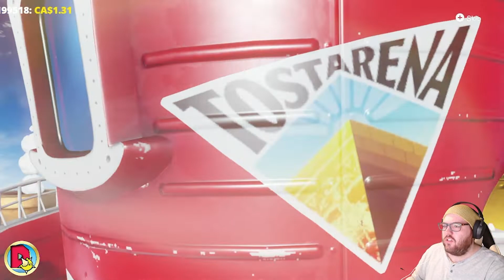Back to Bonneton || Twitch Stream Day 2 - Episode 8 (Mar 14, 2021) Super Mario Odyssey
The second day of Super Mario Odyssey. This is the last game from the Super Mario Saga that I've been streaming for the past few months.

We travel back to the beginning of the game, starting in Bonneton. Now that we have our own Odyssey, soaring back here is much easier, and we don't need to be hit by a cap. There are a few moons to collect, involving high-jumping frogs, or paragliding paragoombas.

This is part 3 of the 5-part series from our twenty-fourth stream. Streams are held on Sundays and each stream will be released throughout the week in a 5-part series.

Super Mario Odyssey is Streamed on Sunday and will be updated Monday - Friday.

Intro and Endslate Credits to both Nintendo for ownership.